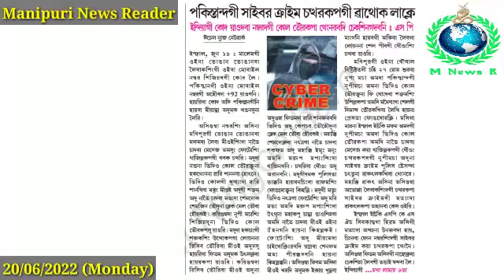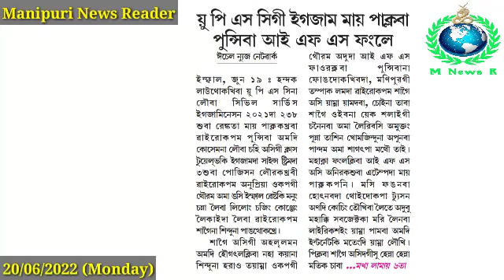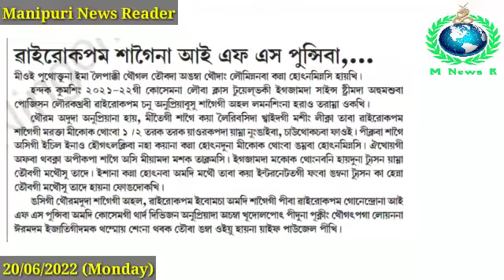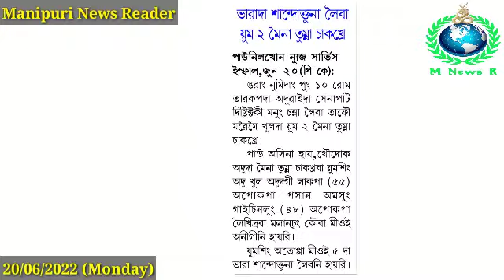Pakistan dagi Cyber Crime Chatharakpagi Wathok Lakle, +91 na Houdaba Call Sing Lakpada Cheksinbiyu